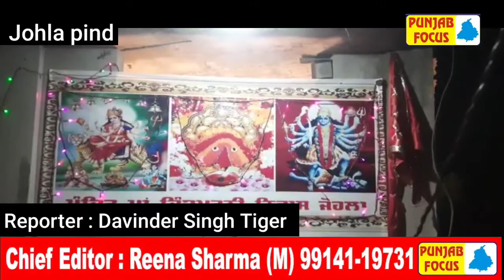ਪਿੰਡ ਜੋਹਲਾਂ ਵਿਖੇ ਕਰਵਾਇਆ ਗਿਆ ਮਾਂ ਦਾ ਜਾਗਰਣ ਸਵਰਗ ਵਾਸੀ ਸ੍ਰੀ ਪਿਆਰਾ ਸਿੰਘ ਤੇ ਨਸੀਬ ਕੌਰ ਦੇ ਪਰਿਵਾਰ ਵੱਲੋਂ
ਪਿੰਡ ਜੋਹਲਾਂ ਵਿਖੇ ਕਰਵਾਇਆ ਗਿਆ ਮਾਂ ਦਾ ਜਾਗਰਣ ਸਵਰਗ ਵਾਸੀ ਸ੍ਰੀ ਪਿਆਰਾ ਸਿੰਘ ਤੇ ਨਸੀਬ ਕੌਰ ਦੇ ਪਰਿਵਾਰ ਵੱਲੋਂ ਇਸ ਜਾਗਰਣ ਵਿਚ ਆਪਣੀ ਸੁਰੀਲੀ ਆਵਾਜ਼ ਨਾਲ ਪਰਿਸਿੱਧ ਗਾਇਕ ਰਾਜੂ ਸਿੰਘ ਮਸਤਾਨਾ ਜੀ ਨੇ ਮਈਆ ਦਾ ਗੁਣਗਾਨ ਕੀਤਾ ਅਤੇ ਮਾਂ ਦੇ ਚਰਨਾਂ ਵਿੱਚ ਹਾਜ਼ਰੀ ਲਗਵਾਈ।   ਦਵਿੰਦਰ ਸਿੰਘ ਟਾਇਗਰ